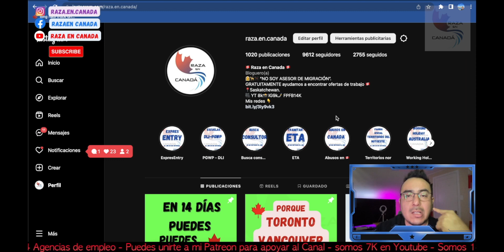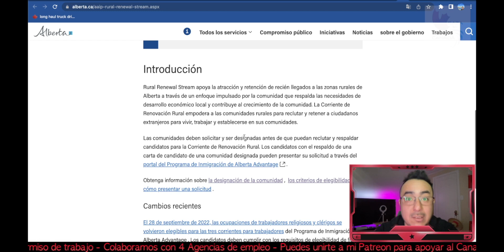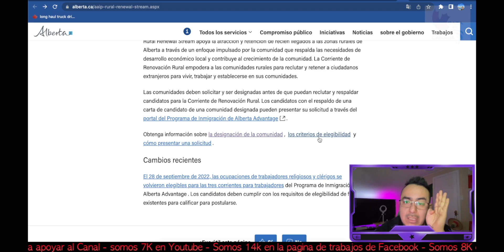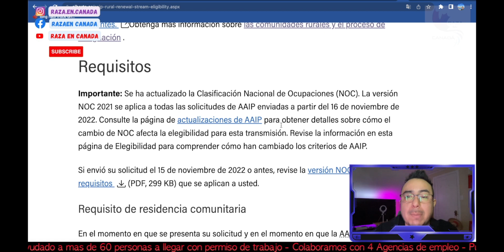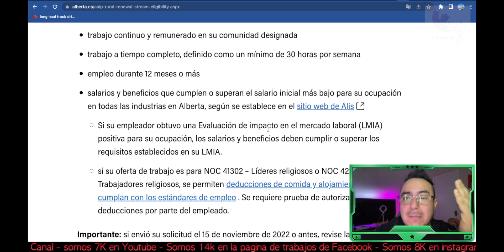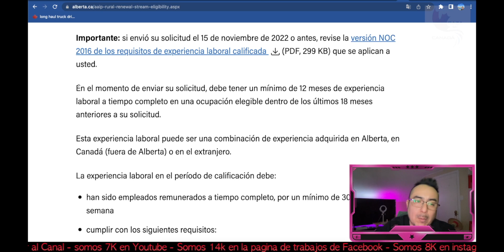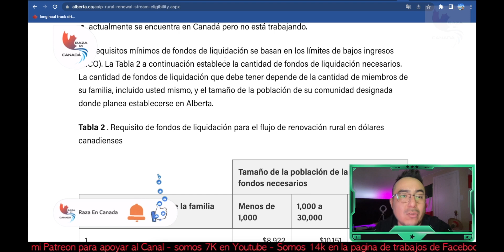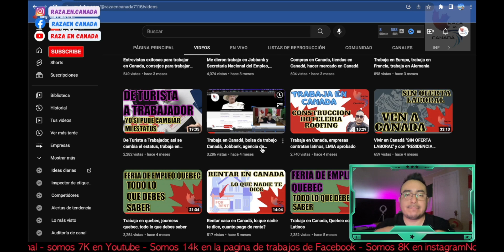Alberta y sus 16 Comunidades, están contratando? La verdad que no te quieren decir.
Entramos a la pagina de Alberta y te leemos todo lo que realmente te piden para aplicar a estas comunidades.